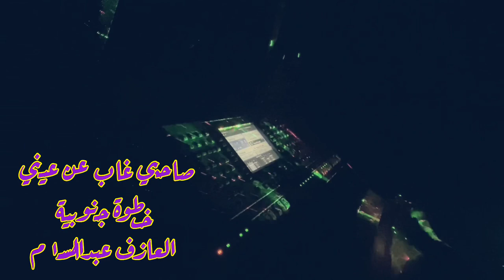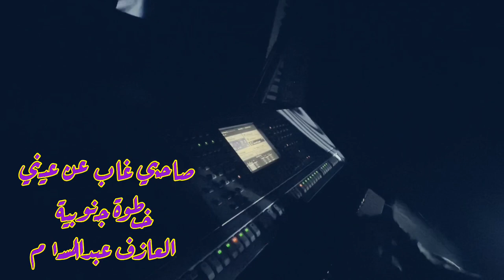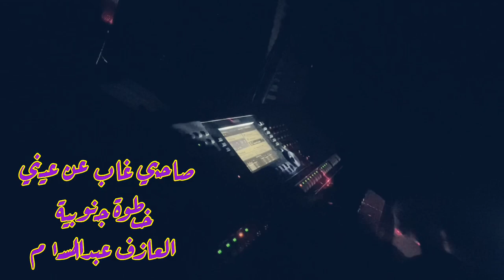صاحبي غاب عن عيني (خطوة جنوبية) - العازف عبدالسلام